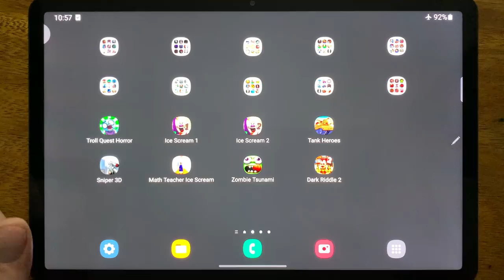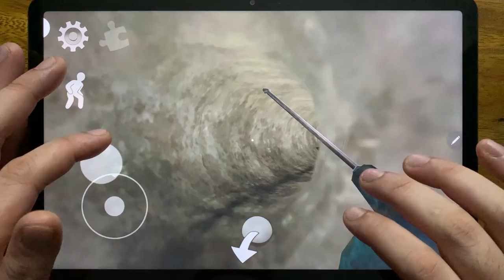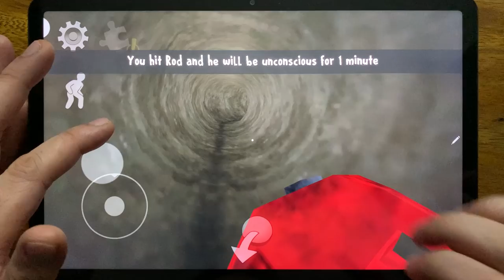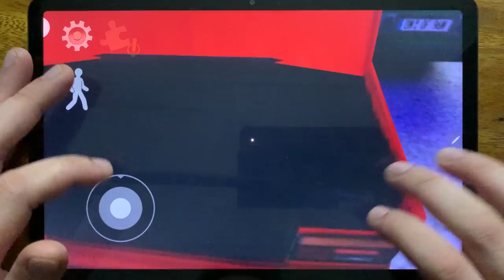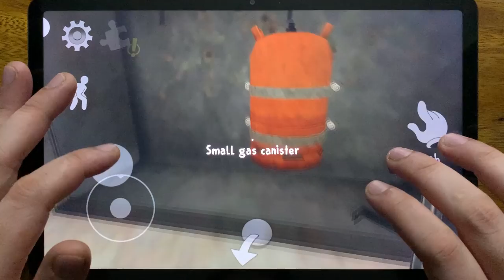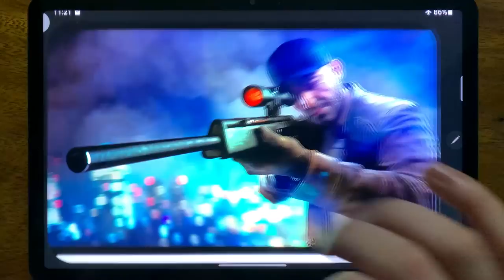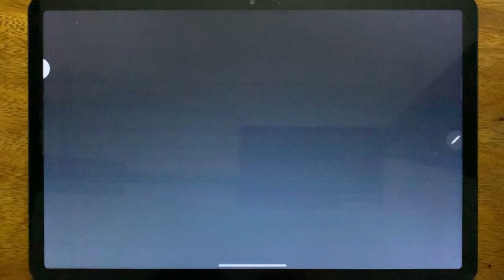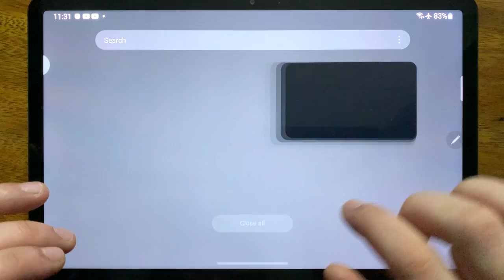Troll Quest Horror, Ice Scream, ice Scream 2, Tank Heroes, Sniper 3D, Math Teacher Ice Scream...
Troll Quest Horror, Ice Scream, ice Scream 2, Tank Heroes, Sniper 3D, Math Teacher Ice Scream, Zombie Tsunami, Dark Riddle 2